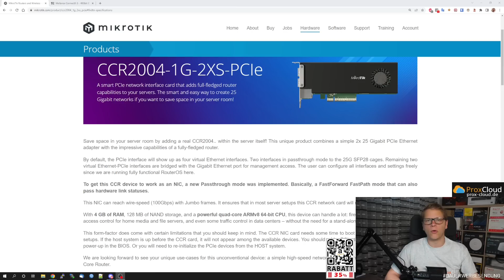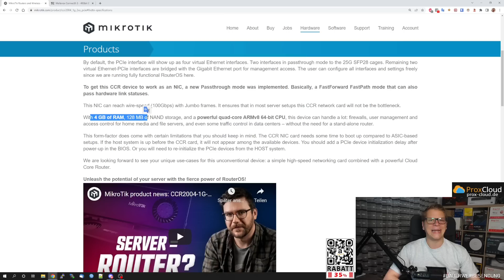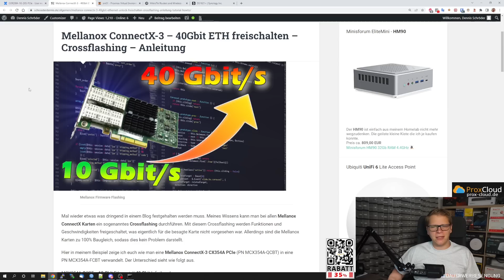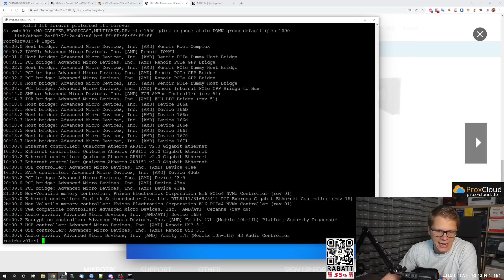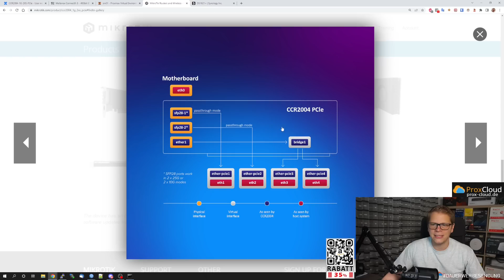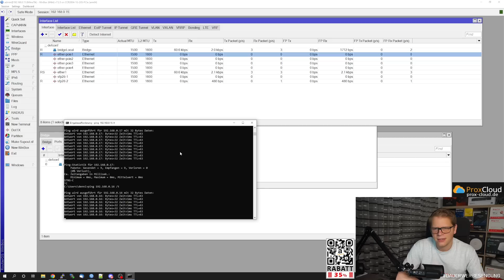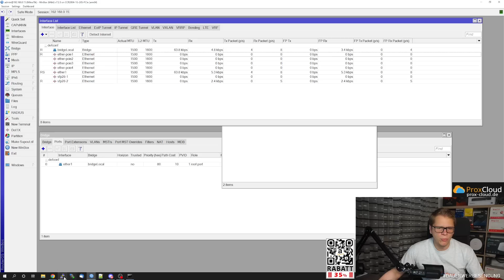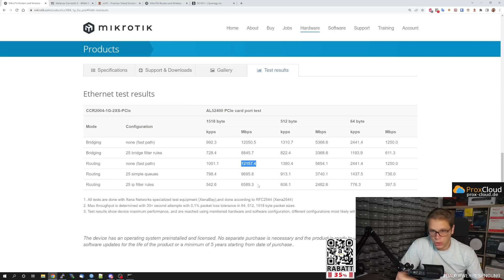Mikrotik CCR2004-1G-2XS-PCIe - Passthrough, Routing, VPN alles ist möglich!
🚩 4 x 10G Switch 🚩 24 x 10G Switch
🚩 24 x 1G Switch 🚩 8 x 10G Switch

MikroTik Cloud Core Router - CCR2004-1G-2XS-PCIe

Der CCR2004-1G-2XS-PCIe kombiniert einen einfachen 2x 25 Gigabit PCIe Ethernet-Adapter mit den Fähigkeiten eines vollwertigen Routers.